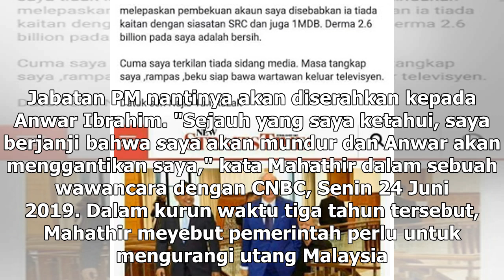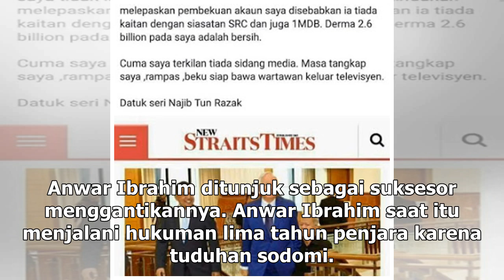Suara Media | Mahathir Bakal Mundur Tiga Tahun Lagi